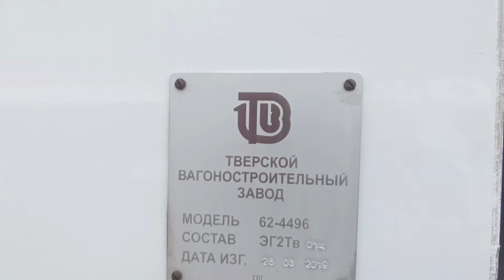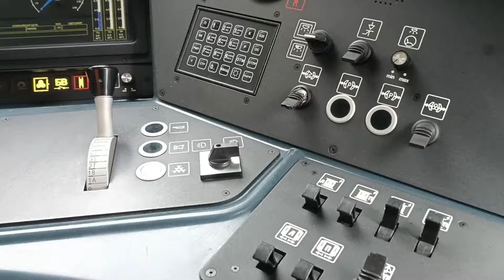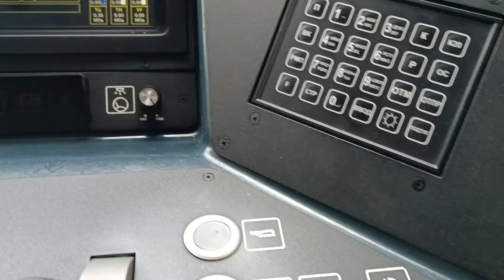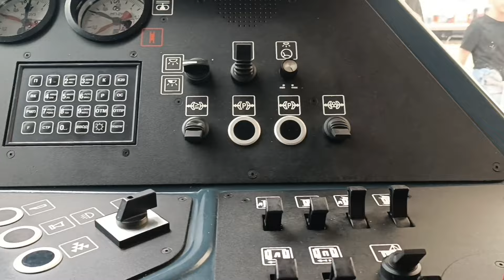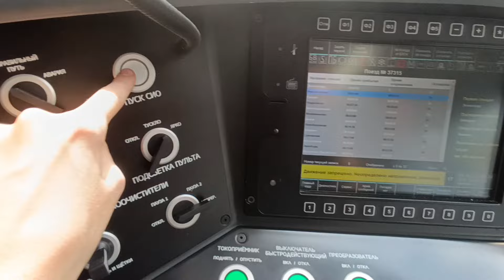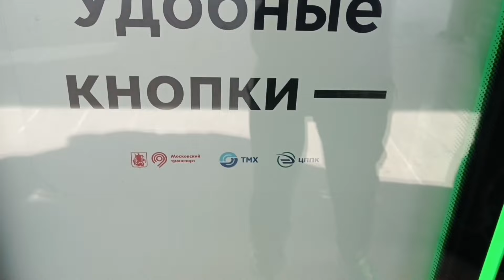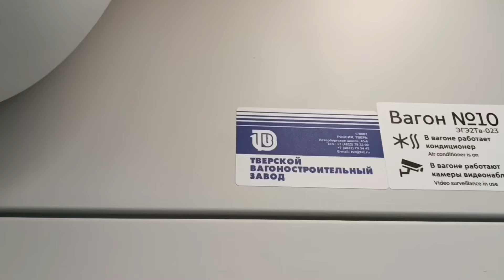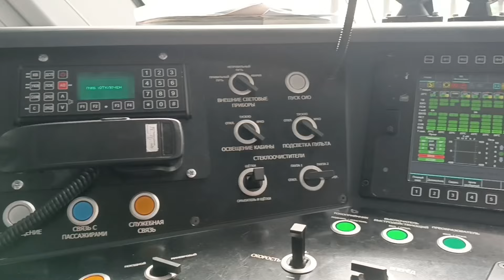Эволюция Поездов Иволга (Киевский Вокзал)